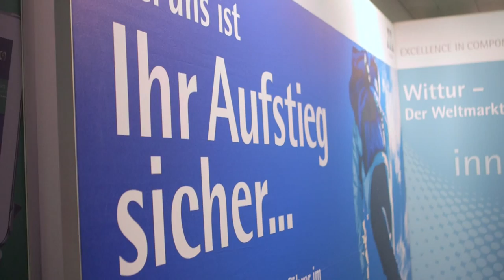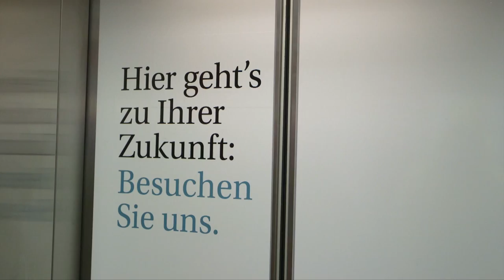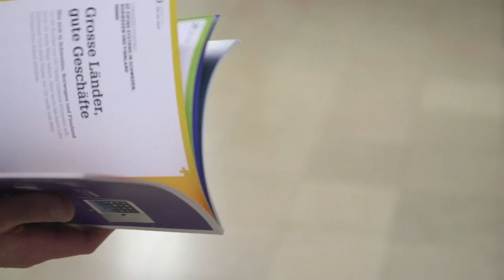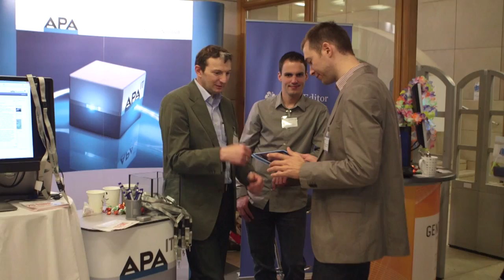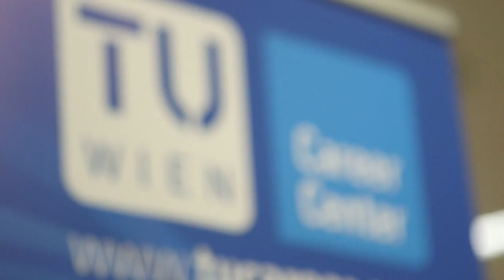TUday14 - Die Jobmesse der TU Wien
100 Aussteller - mehr als 300 Jobs - 3.700 Besucher/innen

save the date: TUday15 am 16. April 2015